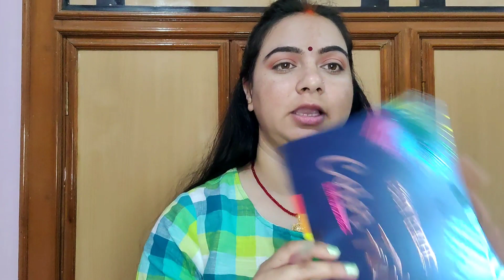Simple Kurti Ke Sath Aise Kare Makeup || BOLD EYEMAKEUP LOOK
hello friends,My name is Arpita sinha .aaj main apke liya bht colourful EyeMakeup look le aa kar ke aayi hun...agar video acha lage plz like aur share karna mat boliyega...Thanq so much watching my video..